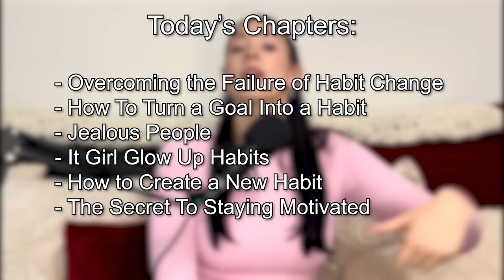It Girl Micro Habits To Help You GLOW UP & *Actually* Improve Your Life In 2024 | Be Unrecognizable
Have a complete glow up FAST with these micro habits to help you become that girl. Change your life and be unrecognizable by implementing these small daily habits. Learn about micro habits, what they are, how they work, and examples of glow up it girl micro habits that will change your life. Level up in 2024 and glow up for good Listen to Get Up and Glow podcast host Madison Haynes talk about all things micro habit and glow up related.

The pinkest Linktree you’ve ever seen

Get Daily Tips To Become The BEST Version of Yourself! Follow The Socials 😊

TikTok: Get Up & Glow: Madison Haynes (@getupandglowpodcast) | TikTok

ABOUT ME:

Hi, I'm Madison. Your glow up fairy godmother! I’m 24 years old, live in Toronto Canada, and have a passion for self-improvement. I was sick of being shy, anxious, insecure, and constantly held myself back out of fear. I’ve spent years reading and educating myself on self-development and have been able to glow up and transform my life completely. My mission is to help women improve themselves, build confidence, and create a life they truly adore.

Best Self Improvement Podcasts To Help You TRANSFORM Your Life and Become That Girl